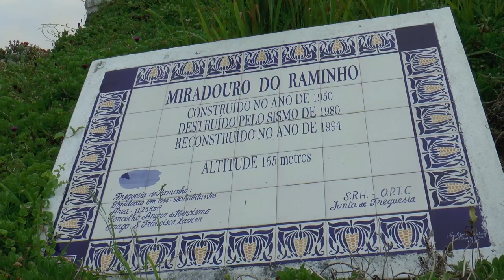As figuras do Raminho - Terceira Açores - 20Jun2020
Numa bem disposta conversa, filosofamos um pouco com algumas figuras do Raminho.
     No bar da Sociedade, e junto da paragem do autocarro, debatemos diversos assuntos.
Este é o quotidiano, de fim de tarde, na nossa ilha Terceira!